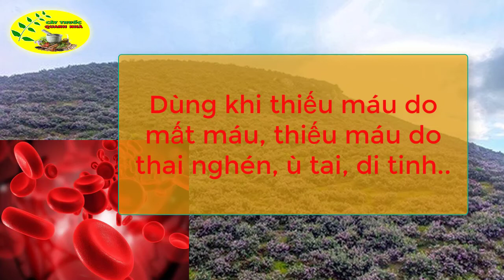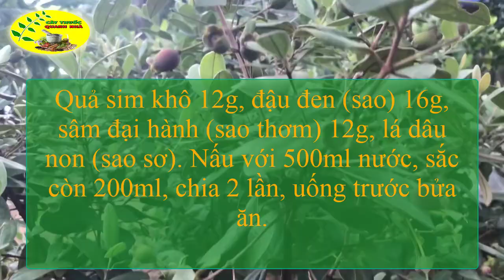Hái SIM RỪNG về Chữa Bệnh Và TÁC DỤNG Thần Kỳ của CÂY SIM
Theo tư vấn của các bác sĩ tại Bệnh viện Y học cổ truyền Tp.HCM, cây sim rừng là một loại thuốc quý, quen thuộc trong nhiều bài thuốc dân gian.

Sim rừng thuộc họ myrtaceae, được chia làm hai loại: hồng sim và tiểu sim. Loại hồng sim cho hoa màu đỏ, quả tím, tiểu sim cho hoa màu trắng, quả đen.

Các bạn khi xem video của Kênh Cây thuốc quanh nhà có thể chia sẻ video nếu thấy hưu ích, ủng hộ đăng ký kênh và bấm chuông để cập nhật những video sớm nhất và hay nhất nhé.